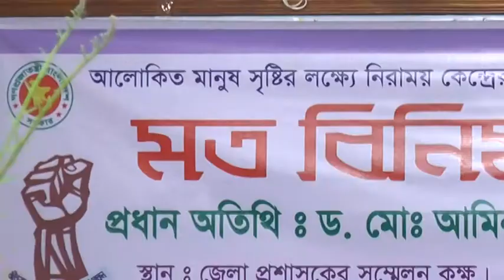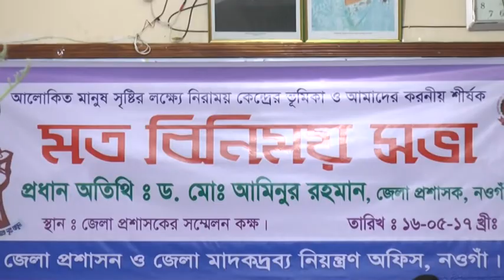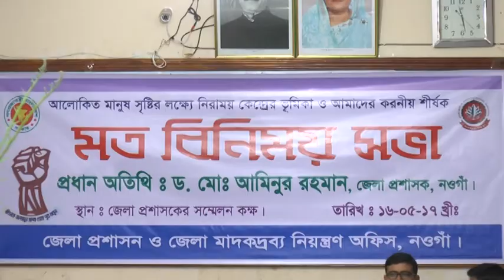নওগাঁ জেলা মাদক দ্রব্য অফিস | MaskBD 71 TV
নওগাঁ জেলা মাদক দ্রব্য অফিস